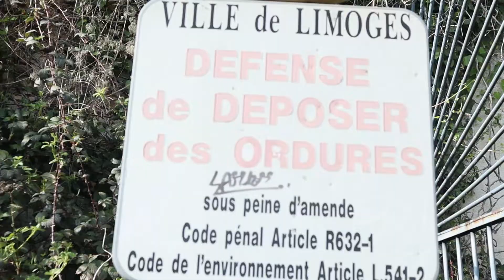INCIVISME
Weilfar essaye de sermonner un jeune( @La Légende) qui a pour habitude de se soulager dans la rue. Mais le jeune ne se laisse pas faire...